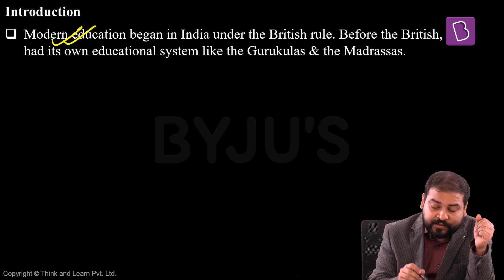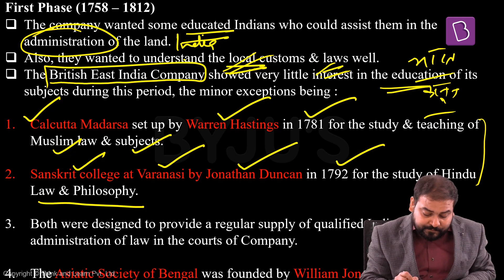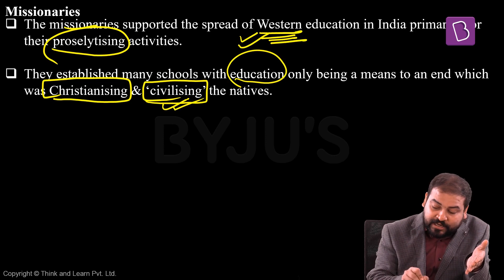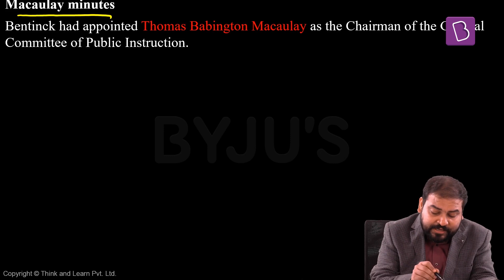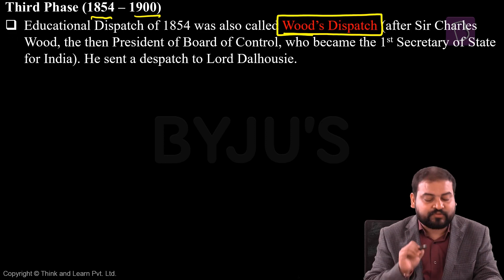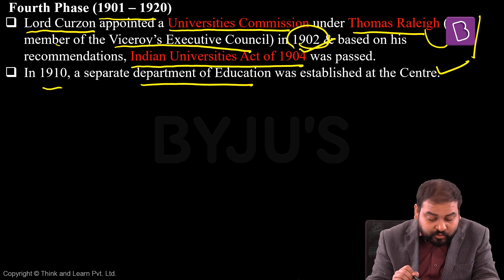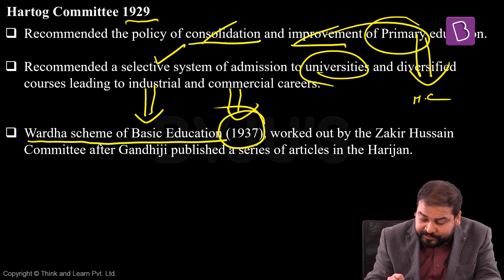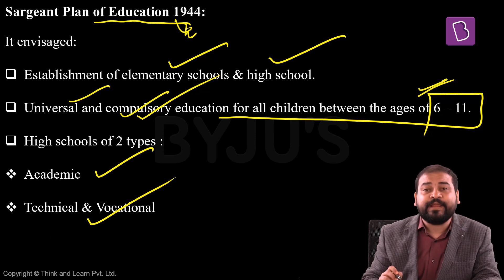Education in British India | Indian History | General Studies | Govt Exams | SSC | IBPS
The History of Modern India is a very important part of the syllabus of various government examinations.
Modern education began in India under British rule. Before the British, India had its own educational systems like the Gurukulas and the Madrassas. The East India Company, during their first 60 years of rule didn’t care much for the education of those they ruled in India. (Even in England, universal education came about at a much later stage.)

In this lecture, we discuss about the Education System in India during British Rule.

Topics covered :

1. Introduction
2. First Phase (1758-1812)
3. Fort William College
4. Missionaries
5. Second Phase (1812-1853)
5. Macaulay Minute
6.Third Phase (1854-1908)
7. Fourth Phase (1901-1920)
8. Hartog Committee
9. Wardha Scheme
10. Sergeant Plan